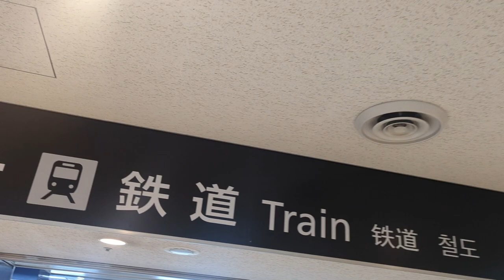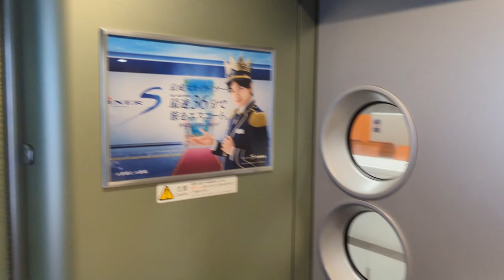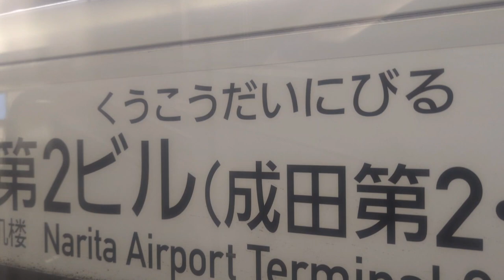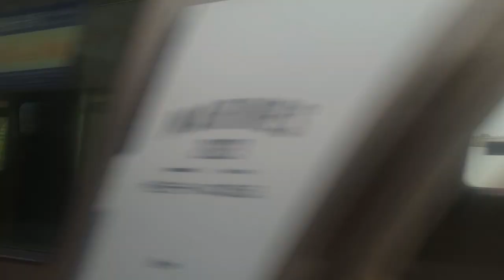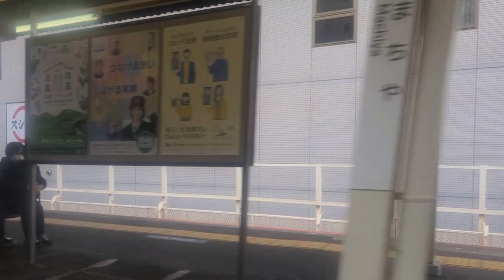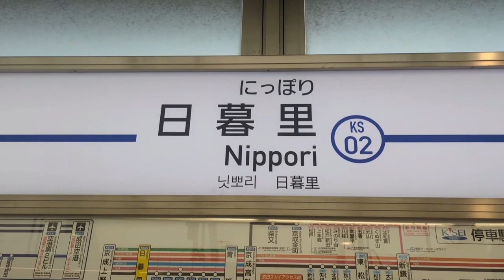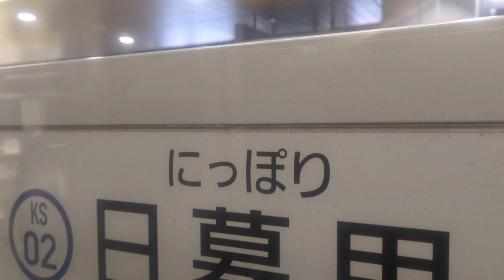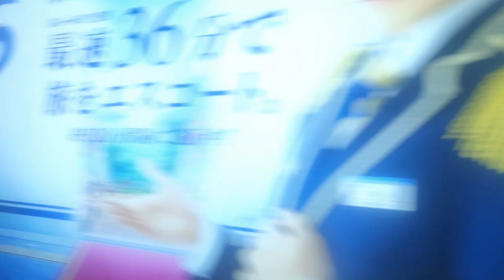[Side view] Keisei Electric Railway Skyliner. Narita Airport Terminal 1 → Ueno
0:00              The Keisei Skyliner is the fastest non-Shinkansen.  Run at 160km.  Even if you have a Japan Rail Pass, I would like you to use this railway company for one-way trips.

0:18              Narita Airport Terminal 1 Building

1:04              Keisei Information Center on the right, JR East Information Center on the left

1:30              The entrance is JR on the right and Keisei Electric Railway on the left.

2:44              It has mutual connections with the Toei Subway Asakusa and the Keikyu Line.
Asakusa, Ginza, and Haneda Airport are convenient for the "Access Limited Express," which does not require express charges.
There is no toilet, and since it is a commuter train, it can get crowded depending on the time of day

2:52              The Skyliner runs frequently every 20 minutes.  don't wait

3:52              A large luggage compartment is located at each end of each vehicle.

3:57              The outlet is at your feet.  The seat pitch is 1050mm.  You can extend it as much as you want.

4:14              Reclining seats don't recline too much.  The backrest is stiff.  It was the hardest among the paid express trains I rode.

4:18               toilet

4:45               departure.  JR East's Narita Express stops on the other side.

6:13               Narita Terminal 2 Station

42:34             JR East Shinkansen.  Hayabusa and Komachi

43:26             Nippori Station

Normally, transfer to the JR line here.
Platforms 9 and 10 for Ueno, Tokyo and Yokohama.
Platform 11 for Shinjuku and Shibuya.
Platform 4 at the Fukushima Daiichi Nuclear Power Plant (Ono Station).
Use the limited express from Ueno Station.

49:20            Abandoned Station Nanata Museum Zoo Station

50:48            Keisei Ueno Station